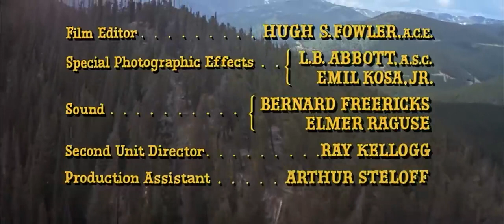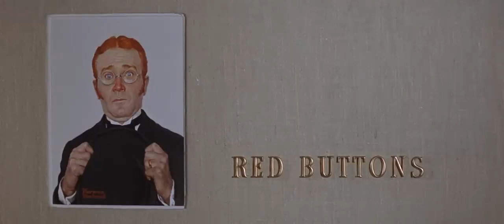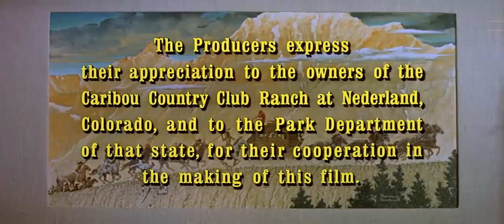Alex Cord / Action, Adventure Movie / Western Film /Full Movie /a great movie in english on yourtube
A group of unlikely traveling companions find themselves on the same stagecoach to Cheyenne. They include a drunken doctor, a bar girl who's been thrown out of town, a professional gambler, a traveling liquor salesman, a banker who has decided to embezzle money, a gunslinger out for revenge and a young woman going to join her army captain husband. All have secrets but when they are set upon by an Indian war party and then a family of outlaws, they find they must all work together if they are to stay alive.